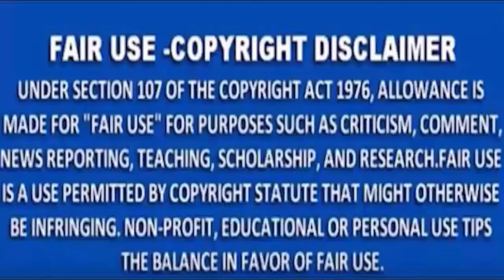MNS NEWS tv# - तेज रफ्तार DTC बस ने स्कूटी सवार को कुचला, एक की मौत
MNSNEWSLIVE# MNS#MNSNEWS NAGPUR# तेज रफ्तार DTC बस ने स्कूटी सवार को कुचला, एक की मौत,
MNS NEWS HINDINEWS ndtv# तेज रफ्तार DTC बस ने स्कूटी सवार को कुचला, एक की मौत,